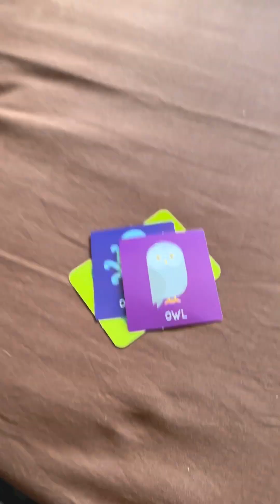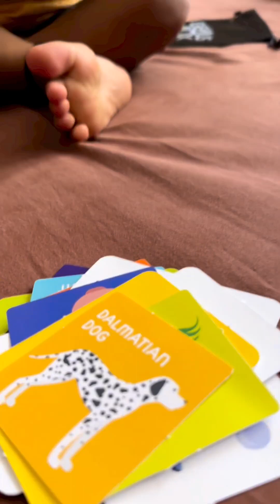Subhashree Ganguly Little Boy Yuvaan | Raj chakraborty | Kolkata Bengali actress 😘